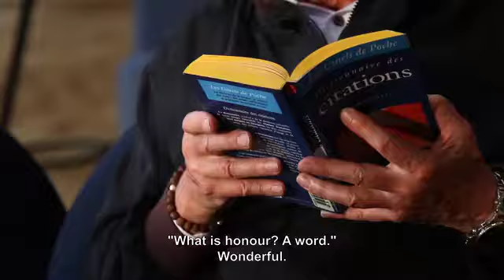(INSIDE) CLAUDE LELOUCH - 2015 (FR/ENG)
Claude Lelouch, born 30 October 1937, is a French film director, writer, cinematographer, actor and producer.